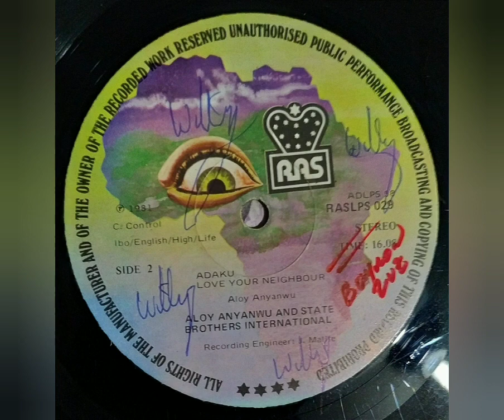Aloy Anyanwu & State Brothers Inter. (Jehovah Nwe Mu) - Love Your Neighbour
Sello: RAS (2) – RASLP 029
Formato: Vinil-Lp 33 RPM
País: Nigeria
Año: 1981
Estilo: Highlife-Soukou